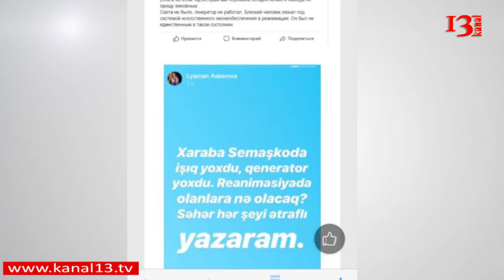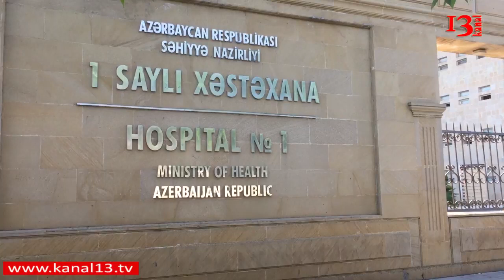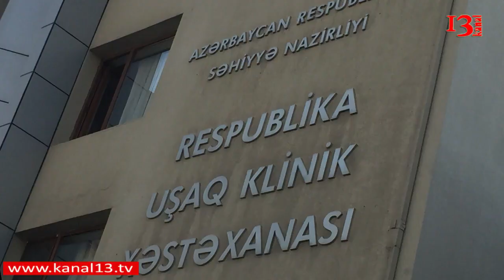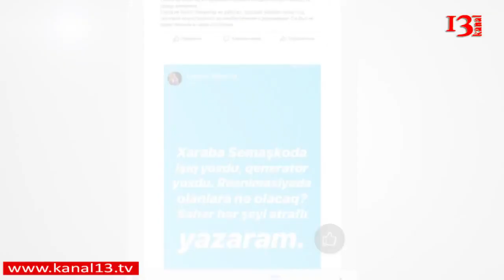Utanmadan yalan danışan nazirlə, "pulumuz yoxdursa bu ölkədə ölməliyik" deyən vətəndaşların dramı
"Azərbaycan səhiyyəsi yox günündədir" - Ölkənin enerji sisteminin sıradan çıxması  bütün Azərbaycanı sıradan cıxartdı. Bekə ki Elrektrik enerjisinin olmaması bütün sahələrə o cümlədən, enerjidən asılı olan xəstəxanalara mənfi təsir göstərdi.

Müşavirədə səhiyyə naziri Oqtay Şirəliyev bütün xəstəxanaların müasir avadanlıq və elektirik generatorları təchiz edildiyini və həmin anda xəstəxanalarda işıqların oldugunu iddia edirdi. Prezident İlham Əliyev isə ölkənin energetika sistemindəki vəziyyətə həsr edilmiş müşavirədə səhiyyə naziri Oqtay Şirəliyevi yalan danışmaqda ittiham edib və xəstəxanalarda ehtiyat elektrik enerjisinin olmamasına irad bildirib

Bu görüntülər isə işıqlar söndüyü zaman xəstəxanada olan insanlar
tərəfindən cəkilərək sosial şəbəkələrdə paylaşılan şərhlər və görüntülərdəndir. Vəziyyət göz önündədir.

 Xəstəxanalar elə bir obyetlərdir ki, orada müalicə olunan, əməliyyat olunan və yatan xəstələrə hər bir an nəzarətdə olunmalıdır. Əvvəlcədən nəzərə alınaraq quraşdırılması həyata kecirilmiş olmalı olan və hər hansısa bir səbəbdən elektirik enerjisi dayanan zaman müəssisənin bütün enerjisini təmin etmək gücündə olan elektirik generatorları ölkəmizin əksər xəstəxanalarında ya ümumiyyətlə yox idi ya da sadəcə görüntü ücün qoyulubmuş. Əslində isə qəza baş verən zaman xəstəxanalardakı generatorlar avtomatik işə düşməlidir ki, elektirik enerjisi ilə işləyən aparatların fəaliyyətində problem yaşanmasın. Axı bəzi xəstələrin taleyi məhz elektiriklə işləyən tibbi aparatlardan asılıdır. Belə bir vəziyyətdə isə elektrik enerjisinin kəsilməsi sözün birbaşa mənasında ÖLÜM deməkdir.

Qaranlığa qərq olan xəstəxanalr coxsaylı olsada, vəziyyət daha acınacaqlı olan və məlumatı dəqiqləşdirə bildiyimiz bir necə xəstəxana, o cümlədən Respublika Uşaq Klinik Xəstəxanası, Azərbaycan Tibbi Universitetinin Tədris Terapiya Klinikası işıqları sönmüş tibb müəsissələrindəndir. Azərbaycan Tibbi Universitetinin Tədris Terapiya Klinikasında generatorlar olsada işlək olmadığını öyrəndik. Respublika Uşaq Klinik Xəstəxanasında isə ümumiyyətlə generatorların olmadıgını və hadisədən sonra isə təzə generatorlar alındığını bildirdi adının cəkilməsini istəməyən işcisi.
 Belə bir hadisə baş verməliydimi ki, xəstəxanaların elektrik enerjisi ilə təmin olunmasındakı problemlər səbəbi ilə oradaki insanlar əziyyət cəksinlər? Bu səbəbdən xəstəxanaların əməliyyat bloklarında iş dayanıb, reanimasiyalarda, doğum şöbələrində  problemlər yaranıb, süni nəfər aparatları işləməyib, kuveslərdəki uşaqların həyatlarını itirmələri məlum olub.

İnsan Hüquqları və Qanunçulugun Müdafiəsi Bürosunun rərhbəri Səidə Qocamanlı da İşıqların sönməsi və generatorların olmaması səbəbi ilə  xəstəxanalarda körpələrin həyatlarını itirməsinə və reanimasiyalardakı insanların facəsindi dilə gətirdi.
 Cahangir Abdullayev adına Elmli-Tədqiqat Kardiologiya İnstitutu da problem yaşayan xəstəxanaların siyahısındadır. Xəstə yaxınlarının sözlərinə görə, işıqlar sönüb, palatada nəfəs almaq çətinləşib Onların bildirdiyinə görə onsuz da palatalarda isti olub, kondisionerlər yaxşı işləməyib. Mərkəzi kondisioner sistemi yoxdur. Həmin gün xəstələr qaranlıqda qalıblar, nəfəs ala bilməyiblər”.

Bütün bu hadisələr haqda sosial şəbəkələrdə və mediada yazılanlara əsaslansaq görərik ki əslində illər boyu  milyonlar xərclənmiş Azərbaycan səhiyyəsi hələdə yox vəziyyətindədir. Amma bunu biz yox səhiyyənin durumu ilə baglı kecirdiyimiz sorgu iştirakcıları deyir. Hər halda daha dəqiqi insanların fikirləridir. sorgumuzda iştirak edən insanlar görək səhiyə haqda nə deyir.